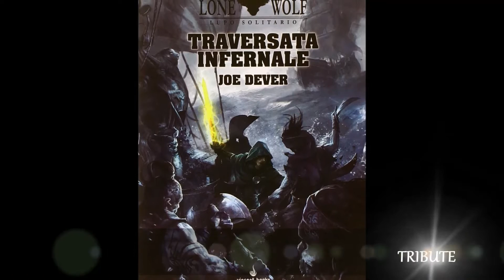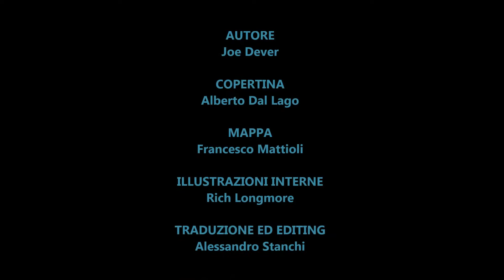Lone Wolf - Fire on the water (Deluxe Edition)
Tributo al secondo librogame della serie Lupo Solitario - Deluxe Edition "Traversata Infernale" by Vincent Books.

Tribute video to "Lone Wolf - Fire on the water" Deluxe Edition Vincent Books.

Autor Joe Dever